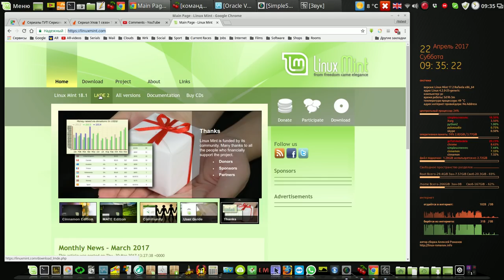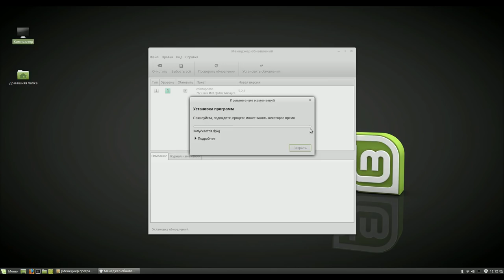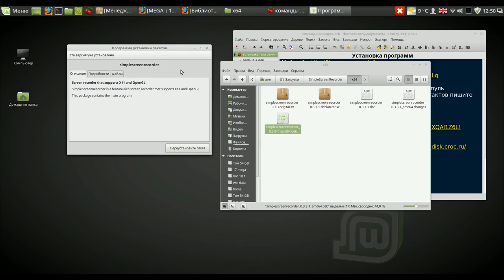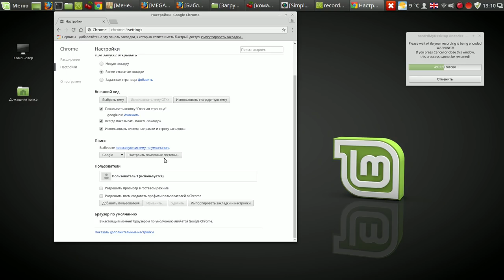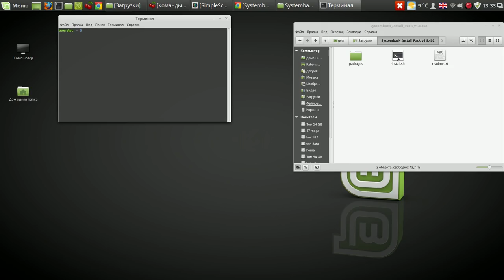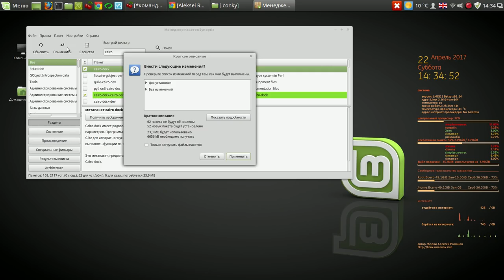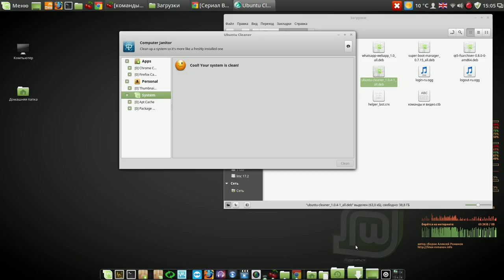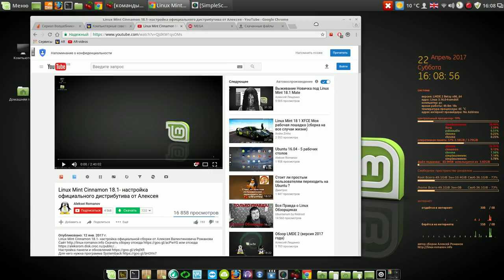LMDE-2 Cinnamon 64 bit Установка и настройка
Мой сайт LMDE-2 Cinnamon 64 bit Установка и настройка